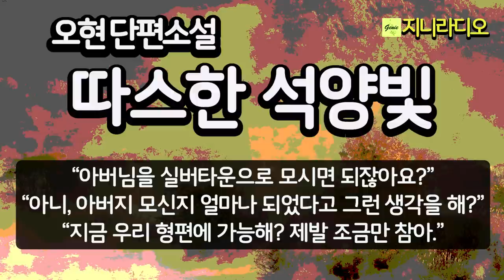오현 '따스한 석양빛'/ 외로운 노인의 가없는 사랑 "아버님을 실버타운으로 모시면 되잖아요?" "얘야! 내가 집을 나가 혼자 살고 싶다."/ 책읽어주는여자/ 지니라디오/ 오디오북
*작품명; '따스한 석양빛'
*지은이; 오현
*출    처; PEN문학 2022년 5,6월호

[타임라인]
00:00:15  인트로
00:00:51 본문